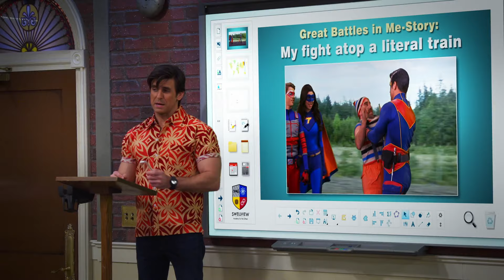Fuerza Danger | Aprendiendo a mentir | Nickelodeon en Español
Los Danger Force saben que el Capitán Man ha estado mintiendo acerca de la sequía criminal en Swellview y deciden seguirlo en su próxima misión.